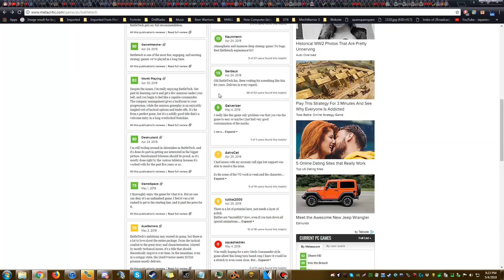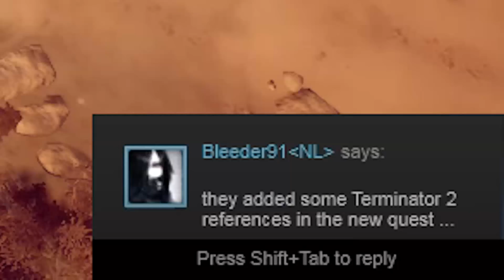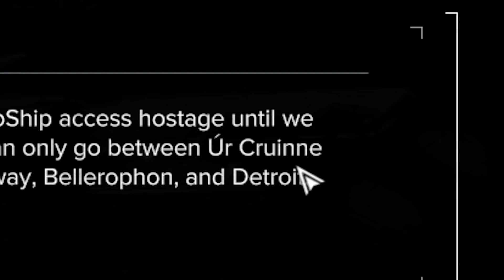[BATTLETECH] Let's Play EP.2 - Nothin' Like Good ol' Betrayal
Grab some popcorn, pop a squat, and get immersed, as this is going to be LONG!  No regrets though, as I'm very glad to be doing a proper sit down let's play of BATTLETECH finally.  Enjoy!

Some have started asking about a PayPal for one time donations, so my PayPal email is below, and thank you guys so much for the support: